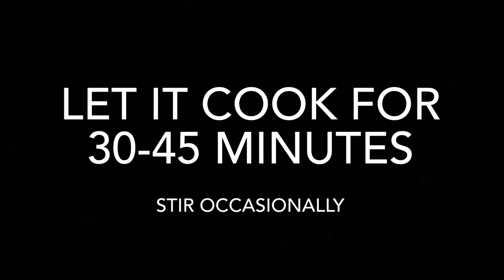Filipino Pork Menudo with Fresh Tomatoes || The Best Recipe!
Filipino Pork Menudo

INGREDIENTS:
1 kg. Pork (cut into pieces - menudo cut)
1/4 kg pig's liver (cut into 1-inch cubes)
2 tbsp lemon juice
1/2 cup soy sauce
1 cup diced potatoes
1 cup diced carrots
1 medium onion (chopped)
5 cloves garlic (minced)
7 large tomatoes
1/4 cup green/ red bell pepper (sliced)
4 tbsp sugar
1/2 cup water
1 can vienna sausage (sliced)
4 tbsp cooking oil
3-5 pcs bay leaves
1/2 tsp ground black pepper
1 tsp salt